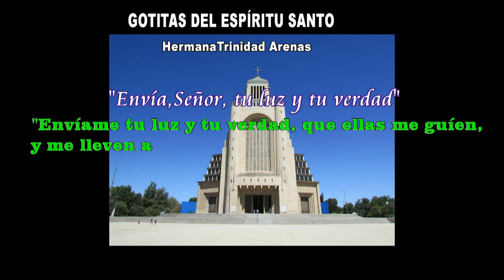GOTITAS DEL ESPIRITU SANTO AÑO 4 NUMERO 108 30 DE NOVIEMBRE